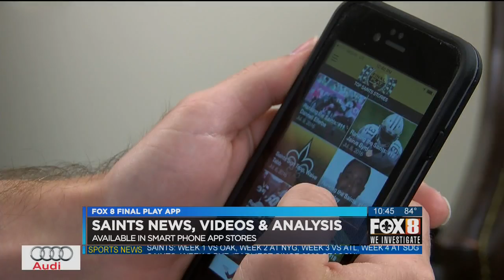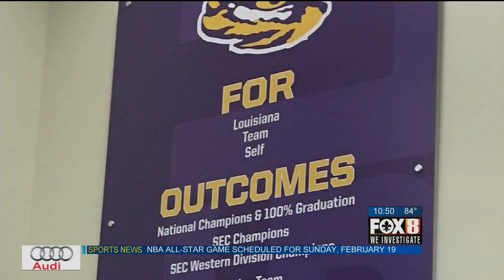FinalPlay Preseason Week 04